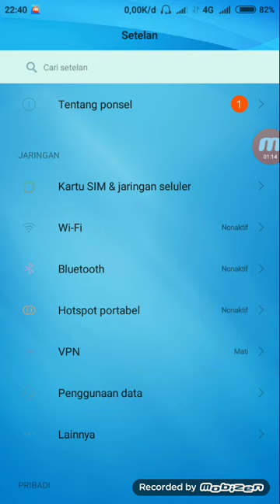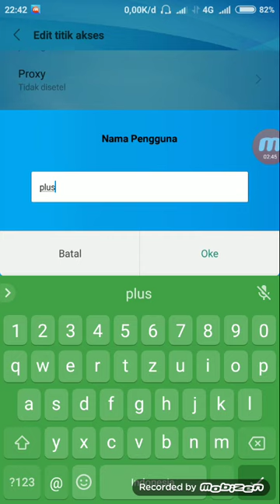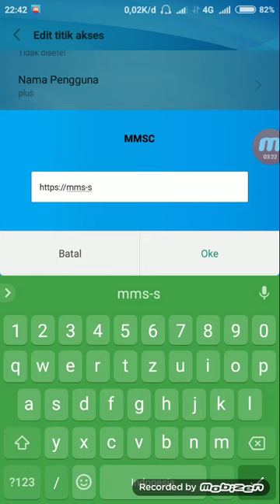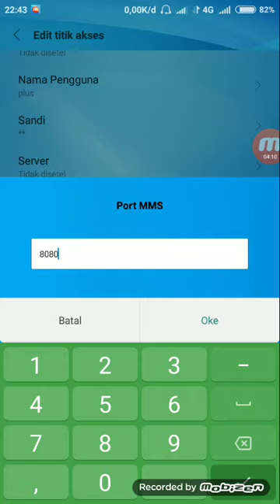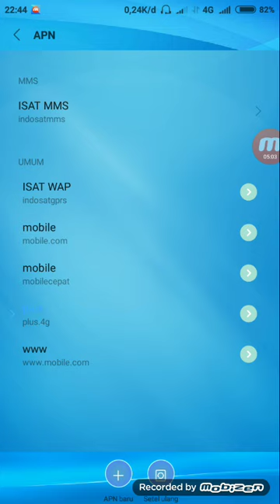APN Luar negri Cepat banget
Apn luar negri ini sudah saya cobak ya kawan. Untuk tmen" maaf dari segi suara atau cara bicara masih belum lancar kawan. Masih pemula.

Apan ini cepat untuk buka fb ya untuk yotub kurang kayaknya. Kalian cobak sendiri saja kawan

JANGAN LUPA TETAP DUKUNG CHENEL RUMAH APN INI BIYAR TAMBAH BESAR, BAGI TEMEN2 YANG BELUM MENGERTI TENTANG TUTORIAL DI VIDIO INI, SILAHKAN KOMEN SAJA DIBAWAH, KARENA MASUKAN DARI TEMEN2 SKALIAN MOTIFASI BAGI SAYA UNTUK TETEP TERUS BERKARYA, SEMOGA TERHIBUR DAN MENJADI ILMU PENGETAHUAN YANG BERMANFAAT BAGI TEMEN2 SKALIAN, BANYAK KEKURANGAN DALAM VIDIO INI HARAP DIMAKLUMI KARENA MASIH BELAJAR DAN KARENA FASILITAS JUGA TERBATAS

NOHON MAAF KAWAN

Apn indosat terbaru
Apn indosat tercepat
Apn indosat 2020
Apn indosat 3g
Apn indosat 4g
Apn indosat Luar Negri
Apn indosat All operator
Apn indosat Games
Apn indosat unlimitid
Apn indosat Supercepat
Apn smartfren 4g
Apn samrtfren terbaru
Apn smartfren supercepat
Apn smartfren unlimitid
Apn smartfren game
Apn three
Apn three supercepat
Apn three 4g
Apn three terbaru
Apn Xl terbaru
Apn Xl Luar negri
Apn Xl 3g
Apn Xl unlimitid
Apn youtub
Apn Xl 2020
Apn telkomsel 3g
Apn telkomsel 4g
Apn telkomsel unlimitid
Apn telkomsel terbaru
Apn terkomsel Luar negri
Apn telkomsel youtub
Apn axis youtub
Apn Axis unlimitid
Apn axis terbaru
Apn axis supercepat
Apn axis 4g
Apn axis 3g
Apn axis 2020
Apn axis terbaru
Apn axis whatsapp
Apn axis game
Tutorial Hack whatsapp
Tutorial daftar paketan indosat murat,
Tutorial paketan Telfon indosat murah
Tutorial daftar kartu simpati
Tutorial daftar kartu indosat
Tutorial daftar kartu samtfren
Tutorial daftar kartu three
Tutorial daftar kartu Xl
Tutorial daftar kartu axis
Tutorial transfer pulsa
Tutorial transfer pulsa luar negri
Tutorial transfer ke lain operator
Tutorial transfer pulsa dari luar negri

Tanpa Dukungan Dari kalian Chenel ini tidak bisa berkembang,